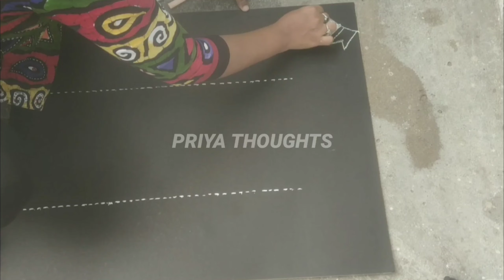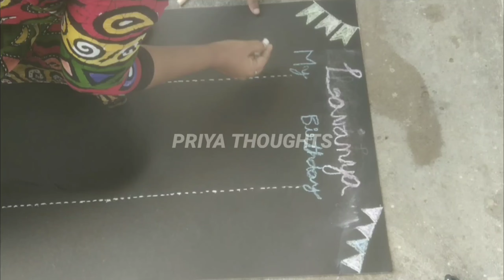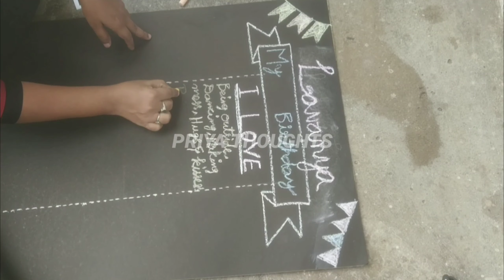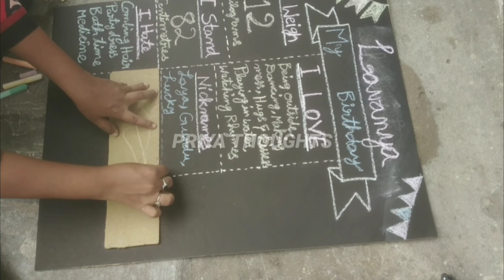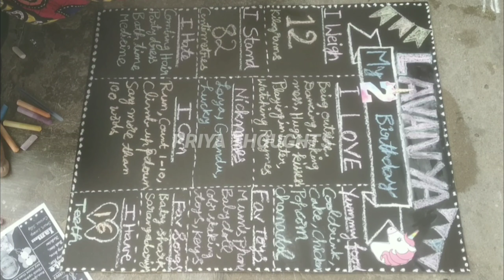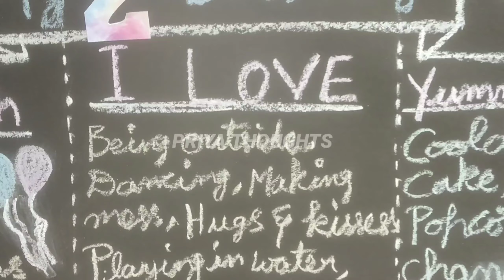Chalk Board for Birthday|Baby milestone chalk board making|diy budget friendly